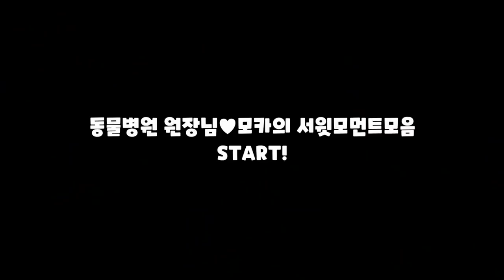동물병원 원장님의 손길에 녹아내린 아기수달 | 모카♥원장님 스윗모먼트 모음(중독주의)